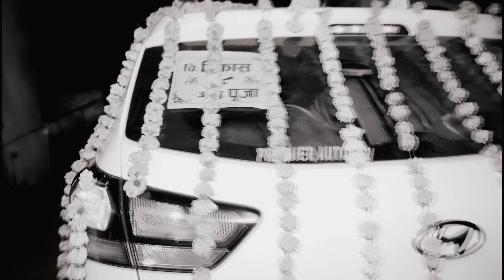Mera Bhai ki Barat🔥🧿😎|Promo Released| Himani Rana| Trending Topic😎| wedding| Wedding Mashup